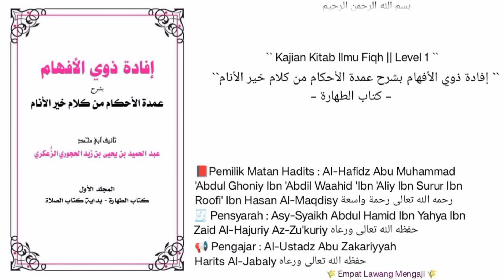Syarh Umdatil Ahkam | 108 | Kitabut Thoharoh | الإيمان والإسلام إذا اجتمعا افترقا وإذا افترقا اجتمعا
Pembahasan seputar :
-fungsi dan faedah ucapan SUBHAANALLOH (سبحان الله).
-qoidah penting :
الإيمان والإسلام إذا اجتمعا افترقا وإذا افترقا اجتمعا
"IMAN dan ISLAM apabila di sebutkan pada satu tempat /berkumpul maka keduanya memiliki ma'na yg berbeda.. Namun jika keduanya di sebutkan secara terpisah maka ma'na nya saling berkumpul .. Dalam artian islam itu adalah iman dan iman adalah islam.